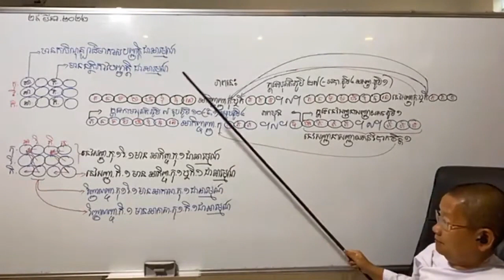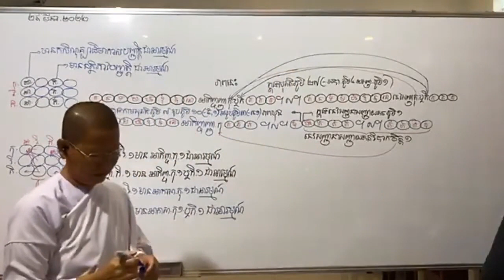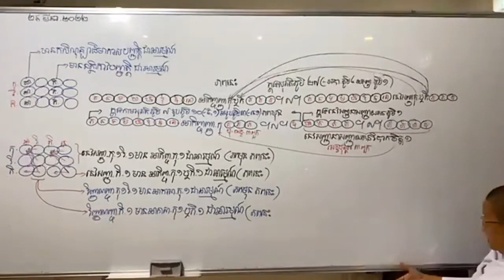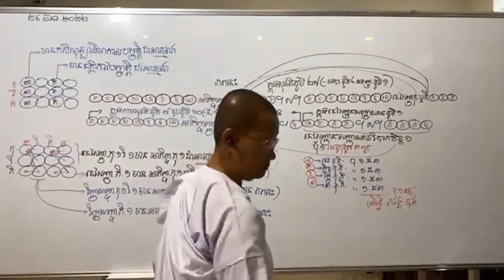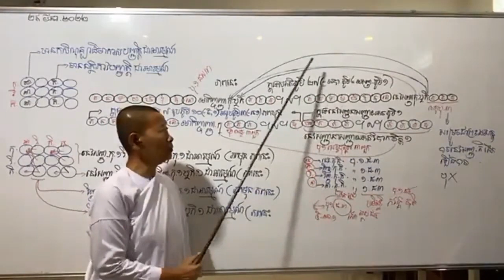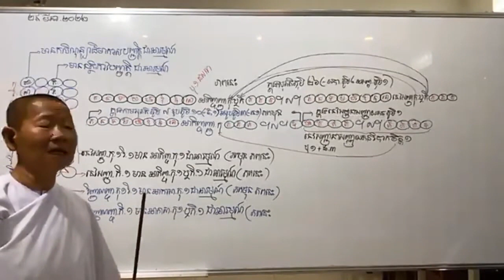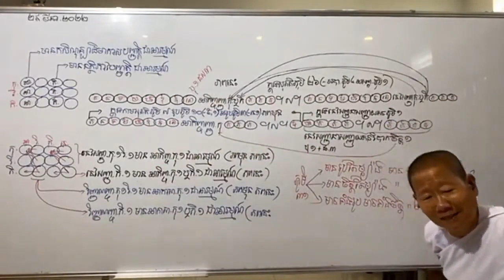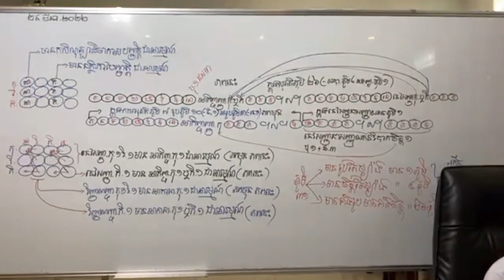បរិច្ឆេទទី៣-047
សិក្សាព្រះអភិធម្ម បរិច្ឆេទទី៣_បកិណ្ណកសង្គហវិភាគ តាមសៀវភៅដែលរៀបរៀងដោយ អ្នកគ្រូ អ៊ុំ សុជា និងអ្នកគ្រូ ប៉ោរ សុមាលី